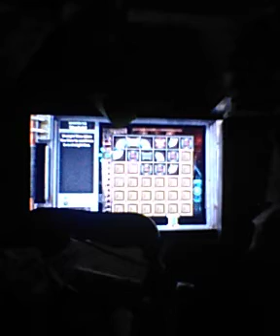let's play Bioshock PS4 gameplay part 52